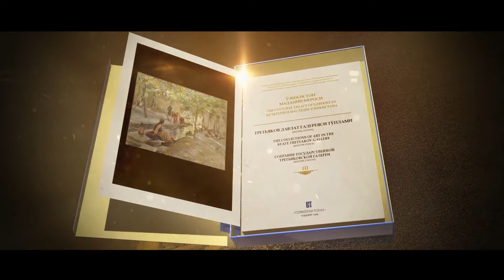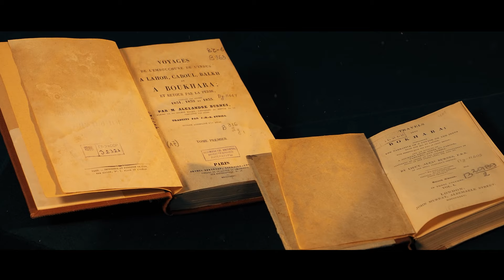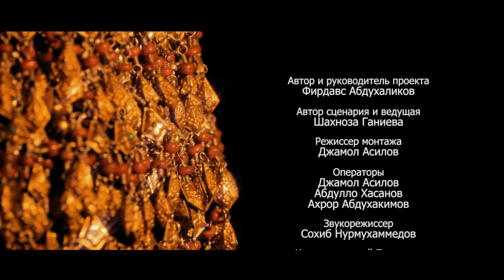Традиционный узбекский костюм по материалам музейных и частных коллекций Узбекистана